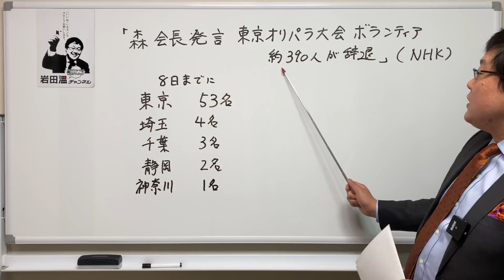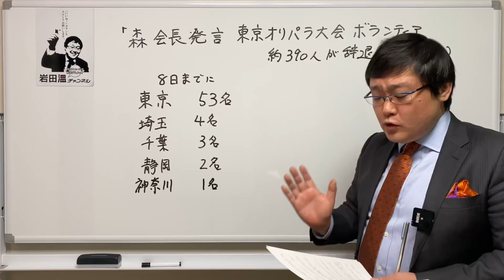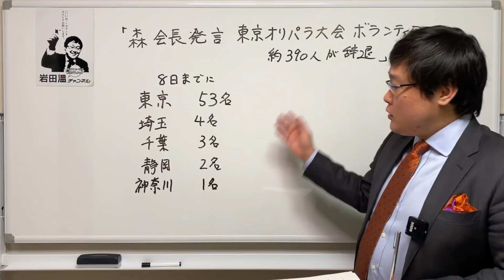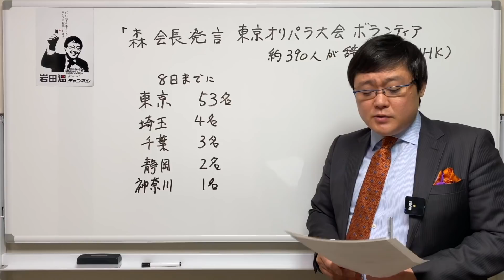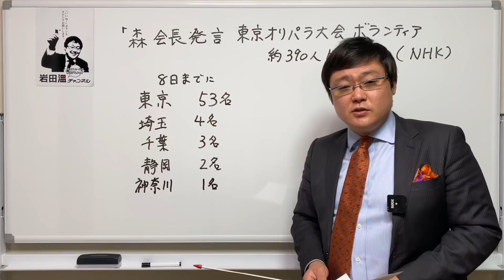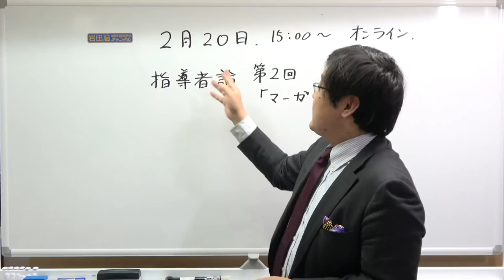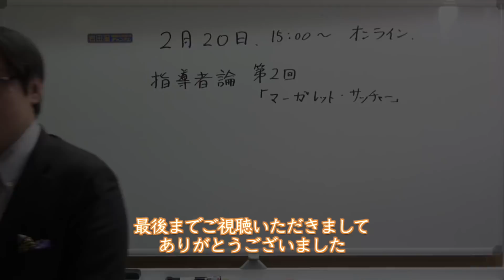ここまで続ける必要あるのか、森首相バッシング！ボランティア辞退も森会長のせい？？(21/02/09)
東京オリンピック・パラリンピック大会組織委員会の森喜朗会長の女性蔑視発言の後、会場運営に関わる大会ボランティア約390人が辞退したことについてお話しします。

♪講演会のお知らせ♪
この度、『指導者論（ マーガレット・サッチャーの生涯）』と題して、オンライン講演会の開催を決定いたしましたのでご案内申し上げます。
詳細は下記に記載させていただきましたので、ご参照くださいませ。
今回は武漢ウイルス感染対策のため、オンライン配信のみとさせて頂きます。
ご多用のところ大変恐縮ですが、ご参加頂ければ幸甚です。

［記］
◇日程
令和3年2月20日(土)
15:00開演 / 講演 2時間（予定）

◇演題『指導者論（マーガレット・サッチャーの生涯）』
たくさんの方々からご好評頂いた『指導者論（李登輝の生涯）』に続き、今回はイギリスの政治家・マーガレット・サッチャーをテーマに講演させて頂きます。
「鉄の女」として知られたイギリスの元首相サッチャー。1982年に起きたフォークランド紛争(対アルゼンチン)では、一歩も妥協しない姿勢により、国民から大きな支持を獲得しました。
彼女の政治的信念とは一体何だったのか。
現代政治に通ずるサッチャー論を岩田温が徹底解説致します！

【前売り（事前支払い）】Peatixにて受付
・一般：3,000円（オンライン）
Peatix

◇講師
・岩田温 代表理事 （政治学者・大和大学准教授）

・岩田 温（いわた あつし）
昭和 58 年生まれ。早稲田大学政治経済学部卒。早稲田大学大学院修士課程修了(政治学)。政治学者。テレ朝系「朝まで生テレビ！」をはじめ、多数のテレビ番組に出演。大学在学中に『日本人の歴史哲学』(展転社)を出版。その後『逆説の政治哲学』(ベスト新書)や『人種差別から読み解く大東亜戦争』(彩図社)、『平和の敵 -偽りの立憲主義-」(並木書房)など、多数の書籍を出版。『「リベラル」という病 奇怪すぎる日本型反知性主義』(彩図社)は発売直後に重版決定。『政治学者が実践する 流されない読書』(育鵬社)は、大きな話題を呼んだ。『偽善者の見破り方 リベラル･メディアの「おかしな議論」を斬る』(イースト･プレス)は、令和元年5月17日に発売された。初の対談本、最新刊『なぜ彼らは北朝鮮の「主体思想」に従うのか』は令和元年12月27日に発売された。YouTubeで「岩田温チャンネル」を開局中。

※件名または本文に「2月20日/サッチャー講演会」とご記載ください。

◇運営：一般社団法人　日本歴史探究会

（記）

口座名称：一般社団法人　日本歴史探究会
店名：０９９
預金種目：当座
口座番号：０２１０９３６
通信欄記入事項：ご寄付された方の氏名、住所、メールアドレスをご記入ください。